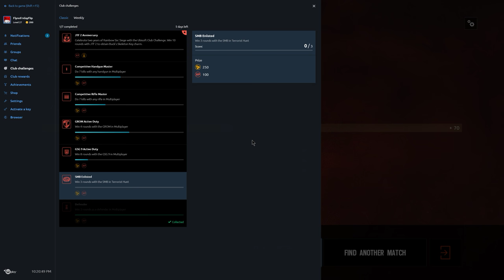Rainbow Six Siege + Part 1390 + Tower TH Learning the map + White Noise pcgaming crew